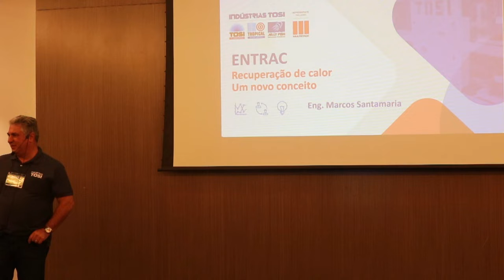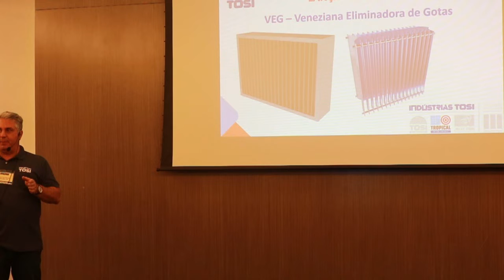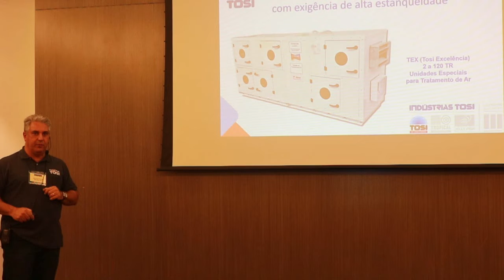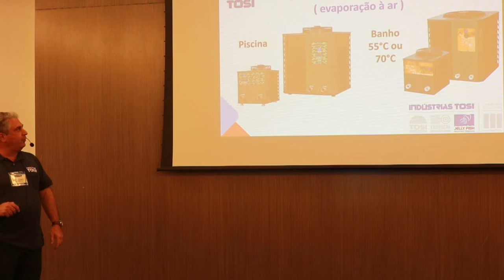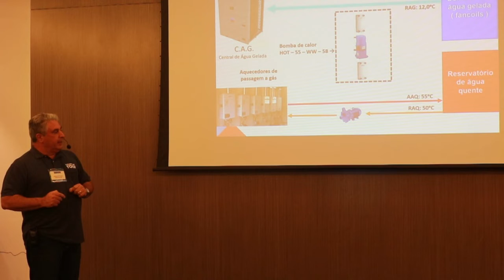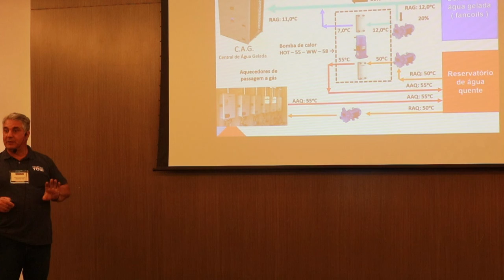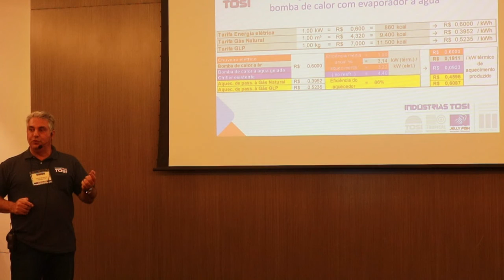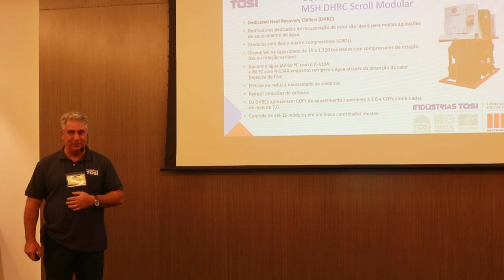Recuperação de calor: um novo conceito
Marcos Santamaria
Indústrias Tosi